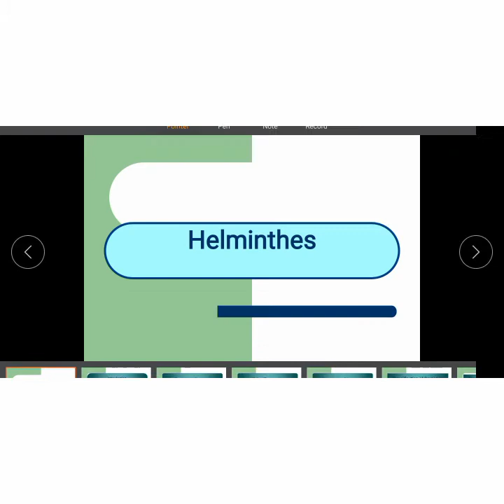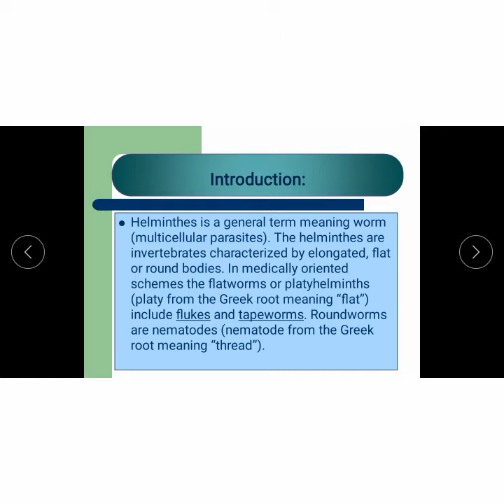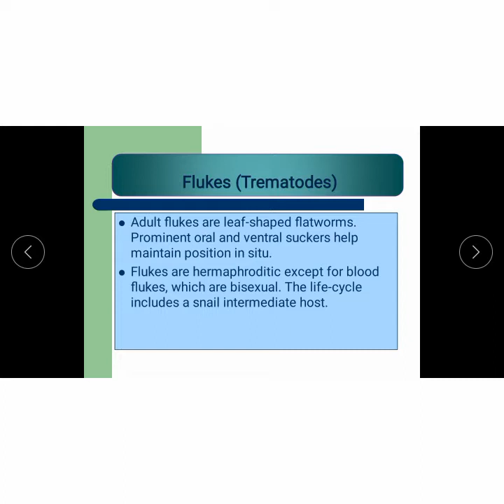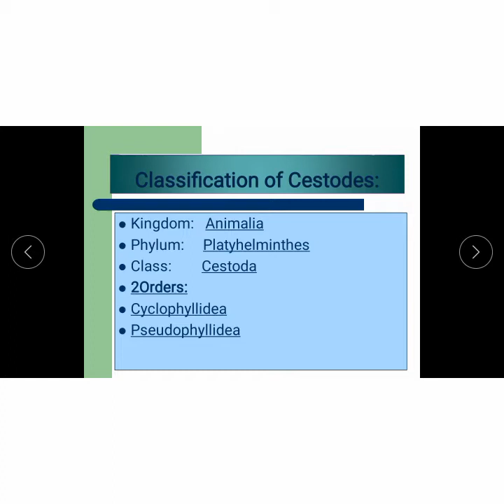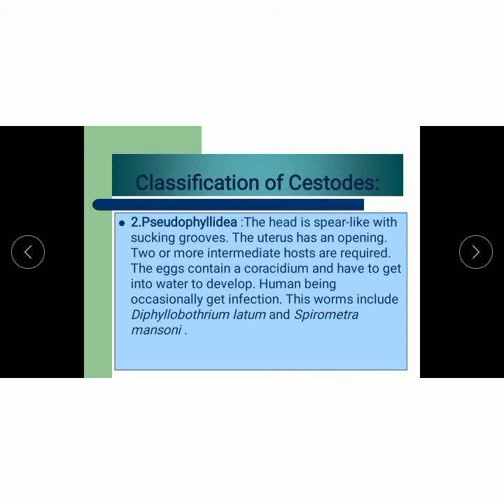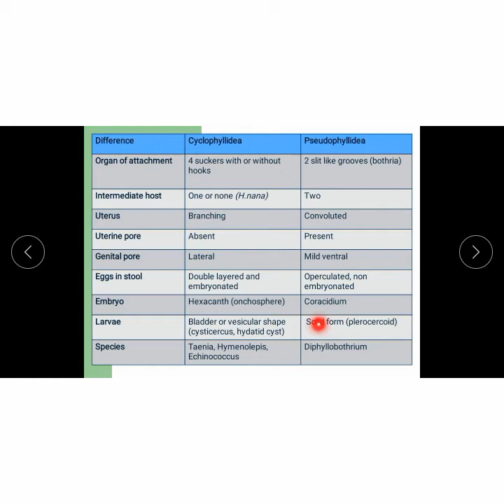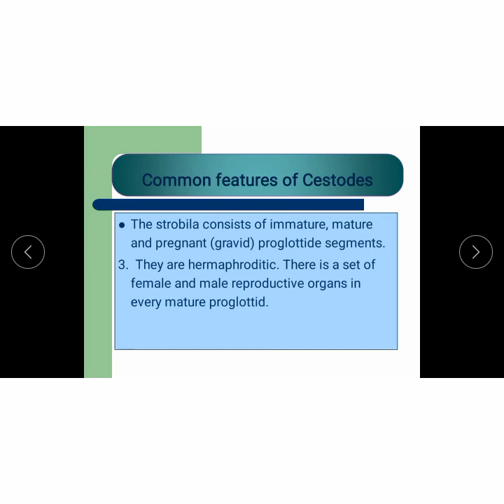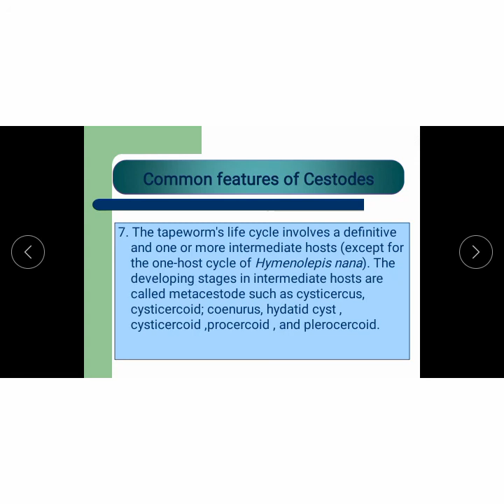Introduction to helminthology